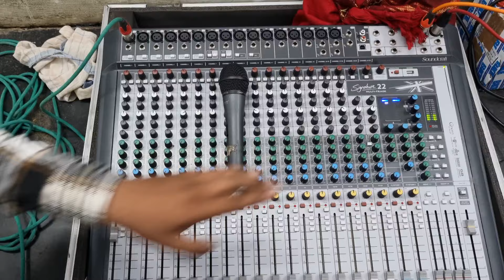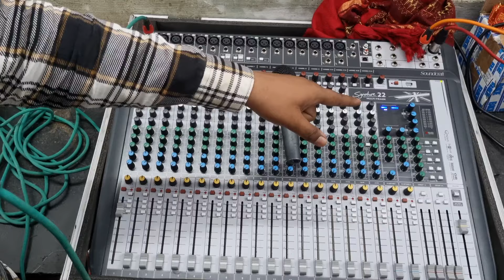कोनसा माइक बढ़िया है 🤔 | JTS TK 600 & Audiotone AD 600 | Microphone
Shop Name :- Shakti Electronics
Shop Address :- Gondal, Gujarat, 360311

Hello Dosto, Humne is video Mai jts tk 600 aur audiotone ad 600 mic ka comparision Kiya hai umeed karta hun apko ye video acha laga hoga

Take Care 😊